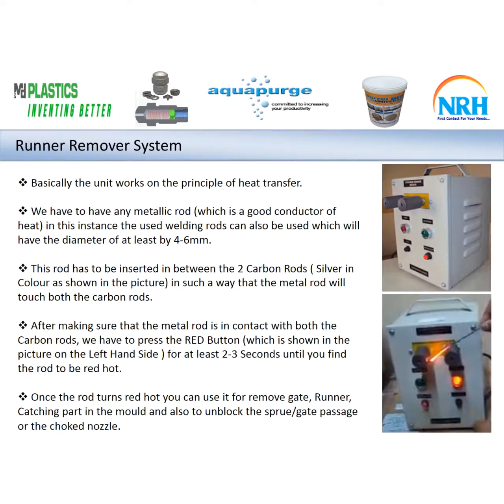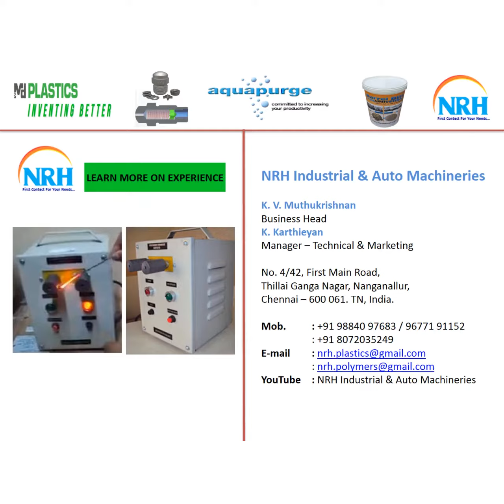Runner Remover System for Plastic Processing Industries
Basically the unit works on the principle of heat transfer.

 We have to have any metallic rod (which is a good conductor of heat) in this instance the used welding rods can also be used which will have the diameter of at least by 4-6 mm.
 This rod has to be inserted in between the 2 Carbon Rods ( Silver in Colour as shown in the picture) in such a way that the metal rod will touch both the carbon rods.

 After making sure that the metal rod is in contact with both the Carbon rods, we have to press the RED Button (which is shown in the picture on the Left Hand Side ) for at least 2-3 Seconds until you find the rod to be red hot.

 Once the rod turns red hot you can use it for remove gate, Runner, Catching part in the mould and also to unblock the sprue /gate passage or the choked nozzle.

ADVANTAGES :

1) The unit is absolutely safe to work with and is not at all hazardous as compared to the conventional method of using stove, LPG gas, Butane gas or burner for removing the runner or cleaning up of the choked nozzles or gate/sprue passages.

2) The unit is very light in weight and also handy in use. It can be connected to machine’s single phase supply power supply or an external powers supply i.e., 230 VAC.

3) In case of any power mishap, the fuse will blow up and has to be replaced, thus protecting the transformer circuit inside the box.

The Runner Remover unit is faster in use as it hardly takes 2-3 seconds to heat up the rod, as compared to the conventional method of using burners, which are very time consuming.